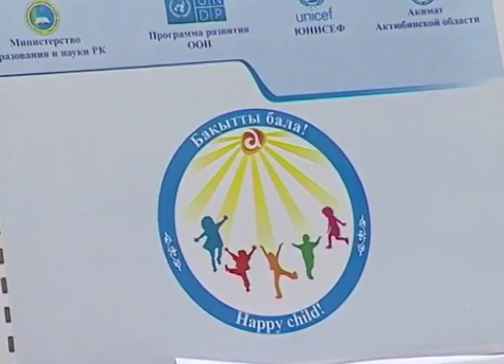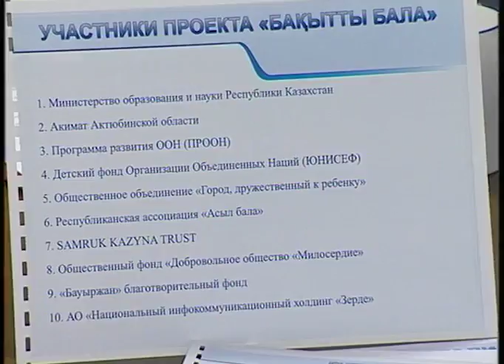Город сегодня (Рика ТВ) от 20 февраля 2018 года